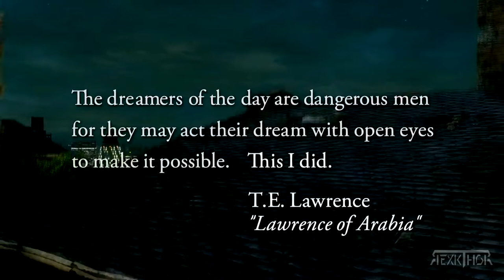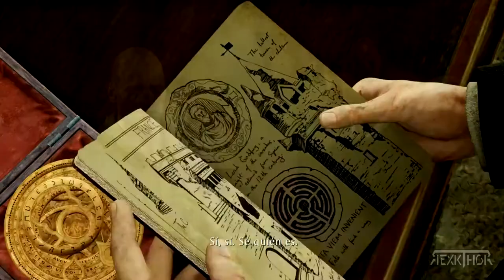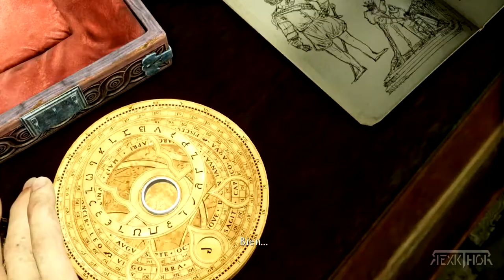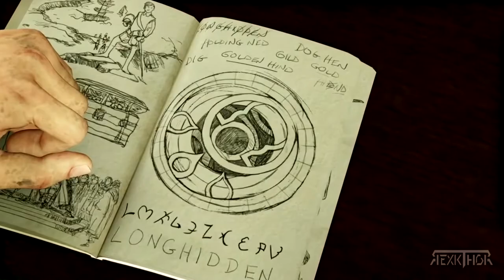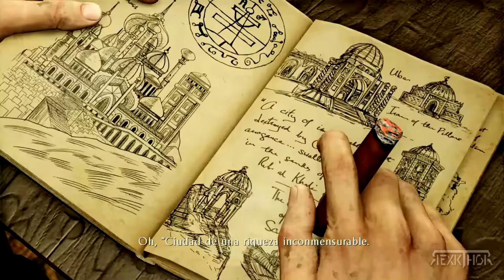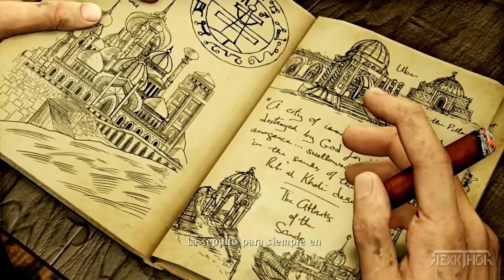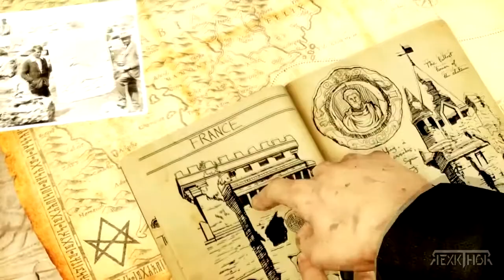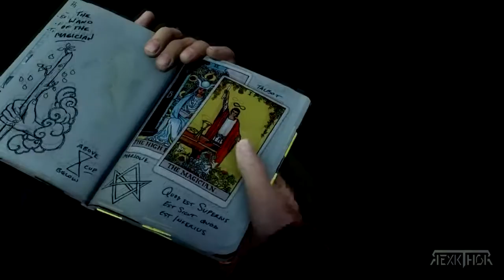🔴Uncharted 3: La traición de Drake ➜ PELICULA COMPLETA EN ESPAÑOL [1080P]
Uncharted 3: La traición de Drake, titulado originalmente Uncharted 3: Drake's Deception, es el tercer videojuego de acción-aventura de la serie Uncharted; al igual que sus anteriores entregas es de uso exclusivo para la PlayStation 3.